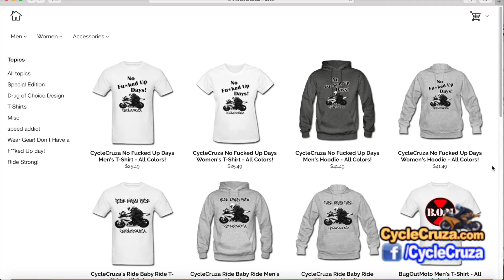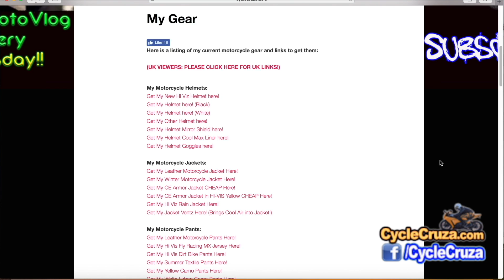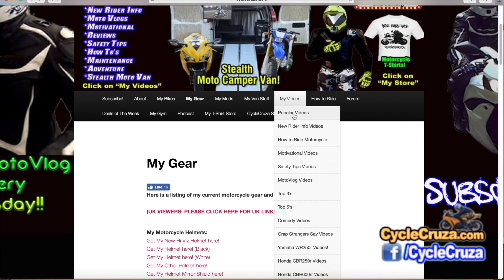CycleCruza Update! More Prizes Added to Giveaway!